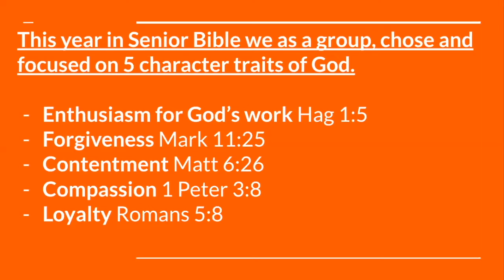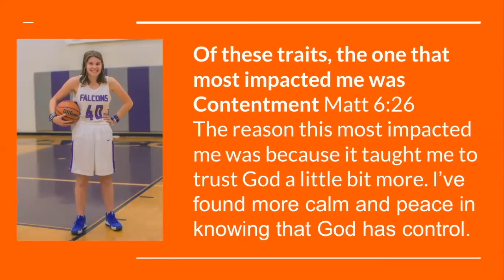Hannah Young - My Capstone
Hannah Young's Capstone Presentation